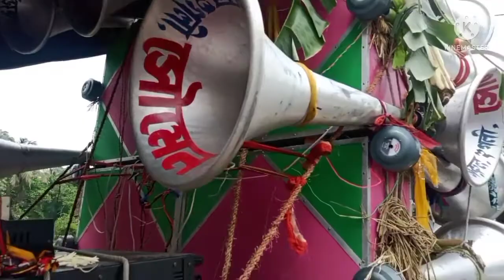আজ ১৪ জৈষ্ঠ্য গুড়বাড়ি অল মাইক সেট পজিশন//স্টার/সমাজ/মা শীতলা/এল এল/সৌমেন/অর্পন/কাঞ্জিলাল/কালী ভৈরব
এল এল সাউন্ড 16/কালী ভৈরব সাউন্ড 16/ সৌমেন সাউন্ড 16/অর্পণ সাউন্ড 16/কাঞ্জিলাল সাউন্ড 30/ সমাজ সাউন্ড 30/ স্টার সাউন্ড 30/ মা শীতলা সাউন্ড 30)